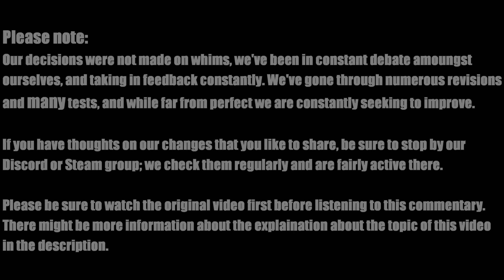[TF2] Official Overhaul Commentary: Vita-Saw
If you want to play with any of the new weapons or changes to official weapons shown on this YouTube channel, check out our TF2 servers! (IPs are listed on our Steam Group, Discord, and on the wiki page)

Voice Over:
★ RailRunner66 (one of my admins)

Additional Information:
★ None ★